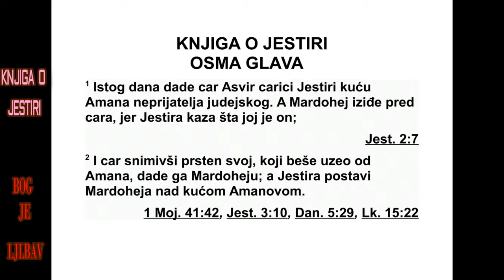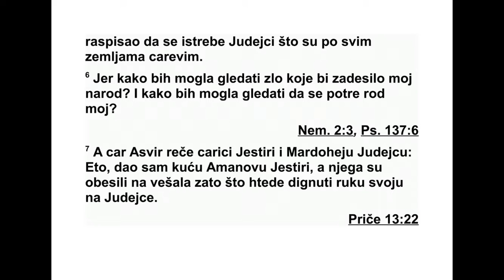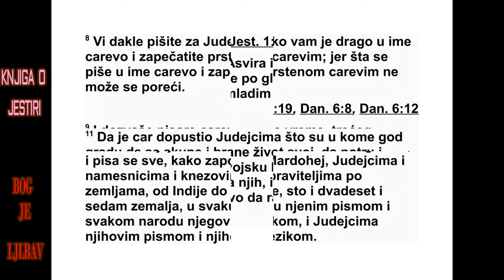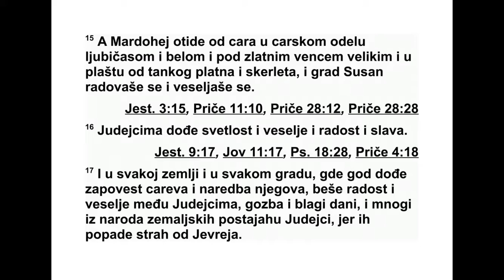KNJIGA O JESTIRI OSMA GLAVA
8Тог дана је цар Асвир дао царици Јестири
кућу Амана, непријатеља Јудејаца, а Мардо -
хеј је изашао пред цара, јер је Јестира рекла
у каквом су сродству. 2 Цар је тада скинуо
свој печатни прстен који је био одузео Аману
и дао га Мардохеју, а Јестира је поставила
Мар дохеја над Амановом кућом.
3 После тога се Јестира опет обратила ца -
ру. Пала је пред његове ноге и са сузама га
мо лила да буде милостив и да осујети зло
Амана Агагеја и заверу коју је сковао против
Јудејаца. 4 Цар је пружио златно жезло пре -
ма Јестири, и она је устала, стала пред цара
5 и рекла: „Ако је цару по вољи и ако сам
стекла његову наклоност па му се ова молба
чини оправданом и ако сам мила у очима
ње говим, нека се напише да се пониште за -
ве реничка писма Амана, сина Амедате Ага ге -
ја, која је написао да би се истребили Јудеј -
ци који живе по свим царевим покрајинама.
6 Јер како бих могла да гледам пропаст која
би задесила мој народ, и како бих могла да
гледам уништење свог рода?”
7 Цар Асвир одговори царици Јестири и Ју -
дејцу Мардохеју: „Ето, Аманову кућу сам дао
Јестири, а њега су обесили на вешала јер је
подигао руку на Јудејце. 8 Сада ви у царево
име напишите оно што мислите да је добро
за Јудејце и запечатите то царевим печат -
ним прстеном, јер оно што је написано у ца -
рево име и запечаћено ца ре вим печатним
прс теном не може се поништити.”
9 У то исто време, трећег месеца, то јест
ме сеца сивана, двадесет и трећег дана тог
ме сеца, сазвани су цареви писари. Они су
на писали све што је Мардохеј заповедио Ју -
дејцима, намесницима и кнезо вима покра ји -
на од Индије до Етиопије, који су били над
сто двадесет и седам покрајина, свакој по -
кра јини њеним писмом и сваком народу ње -
говим језиком, а Јудејцима њихо вим писмом
и њиховим језиком.
10 Он је написао писма у име цара Асвира,
запечатио их царевим печатним прстеном и
по слао их по гласницима на брзим коњима
цар ске поштанске службе. 11 Тако је објав -
љено да је цар допустио Јудејцима по свим
градо вима да се окупе и стану у одбрану
својих душа и да истребе, побију и униште
сву војску из народа или покрајине која би
их напала, не штедећи ни децу ни жене, а
њи хова добра да оплене; 12 и све то истог
дана, тринаестог дана дванаестог месеца, то
јест месеца адара, у свим покрајинама цара
Асвира. 13 Требало је да се препис писма
пре да као закон свим покрајинама и објави
свим народима да би тог дана Јудејци били
спремни да се освете својим непријатељима.
14 По царевој речи, гласници који су јахали
коње царске поштанске службе одмах су
жур но кренули на пут, и закон је био издат
у тврђави Сусан.
15 Мардохеј је изашао од цара обучен у
царску хаљину од плаве тканине и лана, с
ве ликом златном круном и огртачем од фи -
ног платна и вуне пурпурне боје. А у граду
Сусану било је радости и весеља. 16 Тако је
за Јудејце наступило време светлости, ра -
дос ти, весеља и части. 17 У свим по кра ји на -
ма и у свим градовима до којих је дошла ца -
ре ва реч и његов закон, међу Јудејцима је
нас тало весеље и радост и они су се гостили
и славили. Многи из других народа изјаш ња -
вали су се као Јудејци, јер су их се плашили